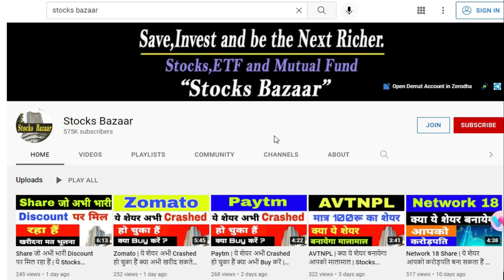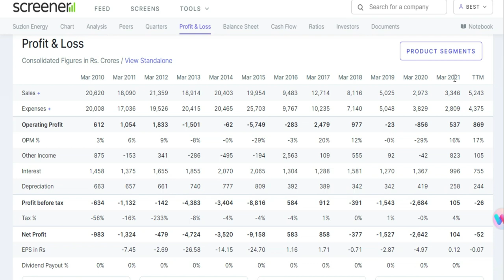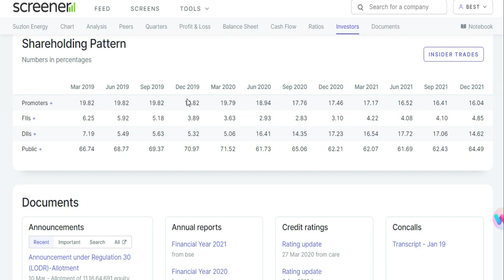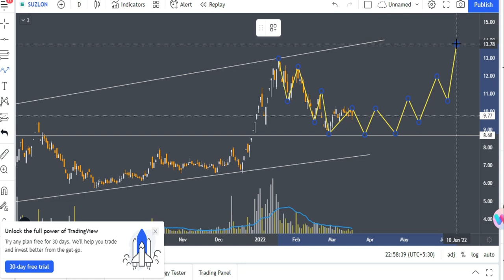Suzlon Energy | क्या ये शेयर देगा Multibagger Return | Stocks Bazaar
Gadgets Used : -

Our Mic : -

Our Camera : -

Our Laptop : -

Our Tripot : -

Gaming Headphone : -